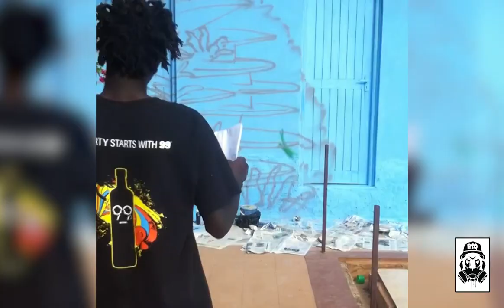kenyan graffiti underwater scene by thufu b and kaymist 4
the mural was a commissioned work for a client in Karen area Nairobi, Kenya.